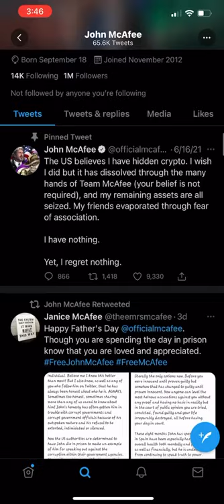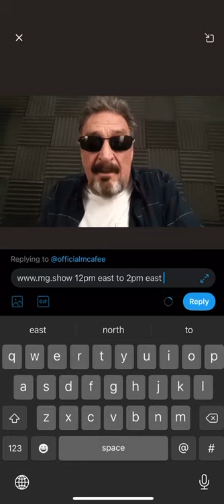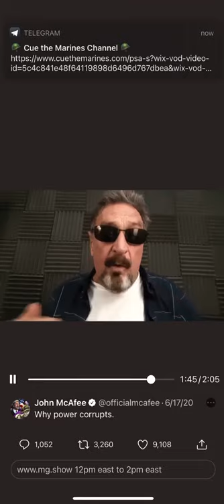John McAfee, Social media, after the news broke, before the encrypted “Q picture” was posted.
John McAfee, Social media, sometime before the encrypted “Q picture” was posted.